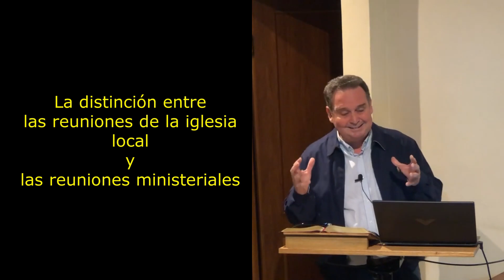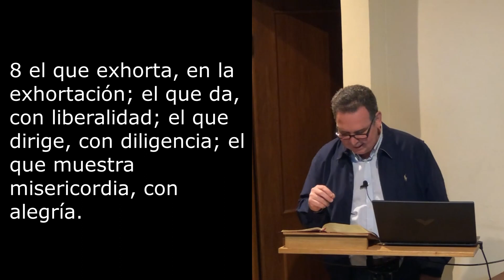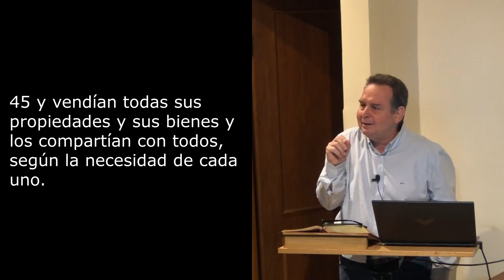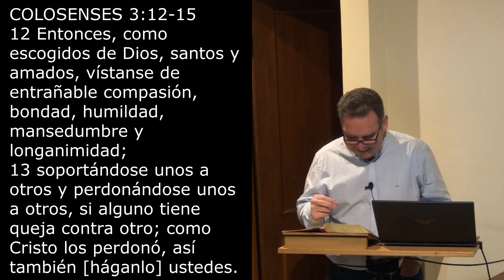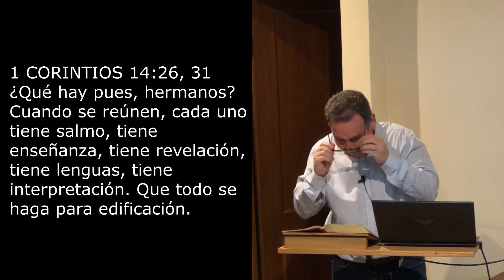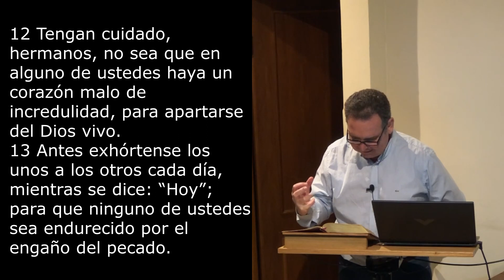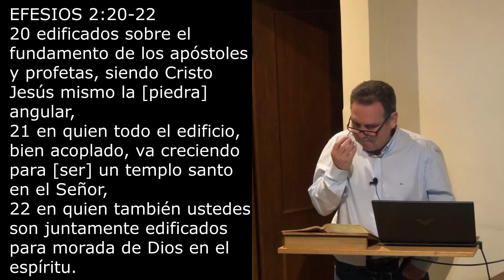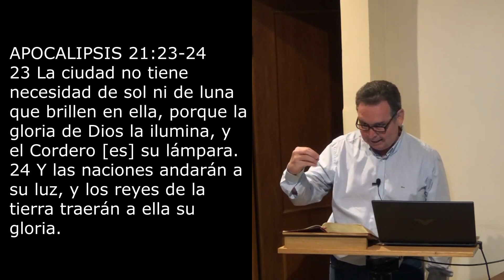La práctica de la vida de la iglesia local para la edificación de la iglesia universal (8)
3. La experiencia corporativa de los creyentes de Cristo por medio de Su Espíritu.
El acople de los creyentes que están siendo transformados y conformados a Cristo.

a. La finalidad de la experiencia corporativa de Cristo por medio de su Espíritu.

1) Que en la comunión unos con otros seamos enriquecidos, edificados y crezcamos juntos en la experiencia de Cristo para llegar a ser su cuerpo, su plenitud.

a) Compartiendo unos con otros el fruto del Espíritu de Jesucristo (que Cristo soplo en sus creyentes, JUAN 20:22)

b) Sirviéndonos unos a otros por medio de los dones del Espíritu Santo (que Cristo ha derramado sobre su iglesia, HECHOS 2:32-33).

c)  Ministrándonos unos a otros la Palabra del Señor (perfeccionados por los ministros de la Palabra que Cristo dio a la Iglesia, EFESIOS 4:11)

2) Que en esta comunión seamos hechos juntamente con Cristo lo que Él ya es en sí mismo, la habitación y la expresión de Dios en su humanidad glorificada.